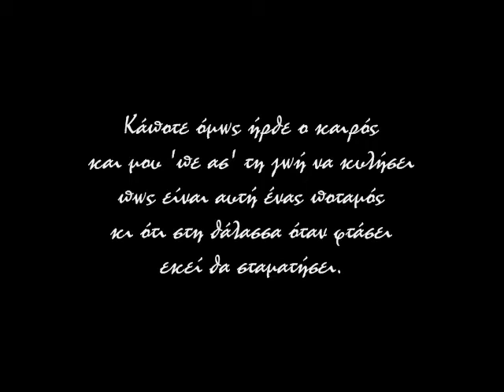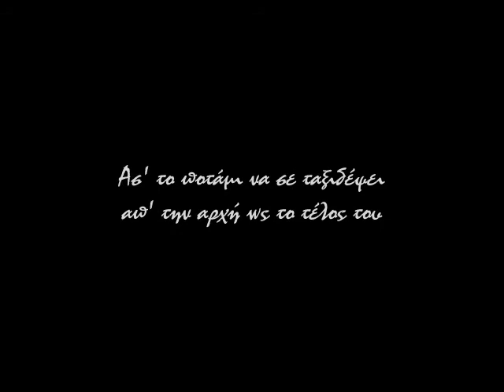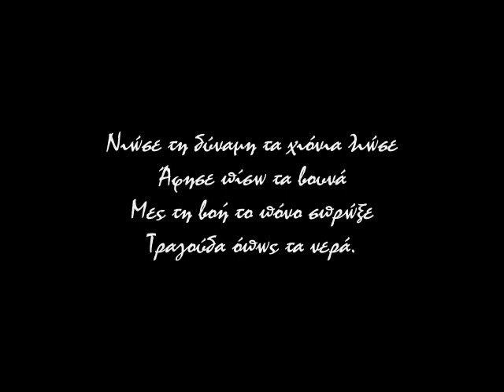STAVENTO, Α. ΧΑΤΖΗΣ - ΤΟ ΠΟΤΑΜΙ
Ασ' το ποτάμι να σε ταξιδέψει
απ' την αρχή ως το τέλος του
Δωσ' την ψυχή σου να παλέψει
στις όχθες και στις πέτρες του.

Κάποτε έκανα προσπάθειες
να φτάσω ως τον ουρανό...έτσι,
για να αγγίξω ένα αστέρι
Κάποτε έκανα βουτιές στο κενό
μήπως και με σταμάταγε
κάποιου Θεού το χέρι

Κάποτε έμπαινα σε δάση ξεχασμένα
για ν' ανταμώσω νεράιδες και ξωτικά
Σε βουνά απ' τους αιώνες γερασμένα
έψαχνα να βρω παλιά μυστικά.
Κάποτε όμως ήρθε ο καιρός
και μου 'πε ασ' τη ζωή να κυλήσει
πως είναι αυτή ένας ποταμός
κι ότι στη θάλασσα όταν φτάσει εκεί θα σταματήσει.
Εκεί θα μοιάζουν όλα με γιορτή
γιατί θα έχουμε ζήσει τα πιο κρυφά μας όνειρα
Το παρόν μου να προσέχω μην κοιτάω με ντροπή
αύριο το παρελθόν μου για να μην σέρνω απόνερα

Έτσι λοιπόν δεν τρέχω να προλάβω
όλα εκείνα που ο χρόνος θα μου φέρει
Ίσως να άργησα να το καταλάβω
Εγώ θα κάνω την ευχή
καθώς θα πέφτει τ' αστέρι
Γι' αυτό σου λέω..

Κάποτε μ' αγωνία τα πρωτοβρόχια καρτερούσα
για να τρέξω για ν' αγγίξω ουράνια τόξα
Κάποτε με ευκολία τη ζωή μου προκαλούσα
μήπως και γητευτεί του μυαλού μου η λόξα

Ποτάμι όμως είναι η ζωή
κι η θάλασσα απλά μας περιμένει
Δεν τρέχω πια να την προλάβω
ας με προλάβει αυτή
Εμείς της δίνουμε κλωστή
κι αυτή απλά την υφαίνει

Άλλες φορές τρέχει πιο γρήγορα,
Άλλες πιο αργά,
Άλλες στα εμπόδια για λίγο σταματάει
Άλλες τα βράχια κάνει βότσαλα αφήνει τα βουνά
και σε πεδιάδες γαλήνιες μας πάει.

Αγάπη ψάχνει για να βρει,
Αγάπη γίνεται, Αγάπη λαχταράει
Άλλες φορές μοιάζει με βάσανο, άλλες με γιορτή
Έτσι όμως δείχνει ότι ζει, ότι υπάρχει και κυλάει.

Νιώσε τη δύναμη τα χιόνια λιώσε
Άφησε πίσω τα βουνά
Μες τη βοή το πόνο σπρώξε
Τραγούδα όπως τα νερά.